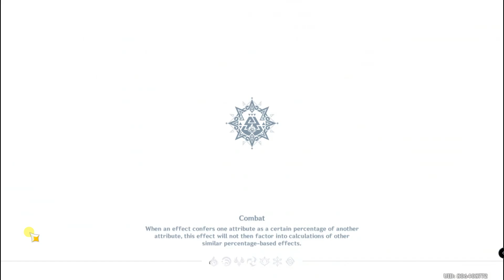Genshin Impact 5.2 Story Quest Event Iktomi SpiritSeeking Scrolls Volume 1 Night-Wind Letter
I play Genshin Impact and Wuthering Waves on the Asia server.

I will be sharing content about Genshin Impact and Wuthering Waves.